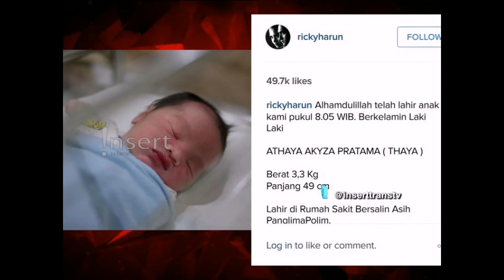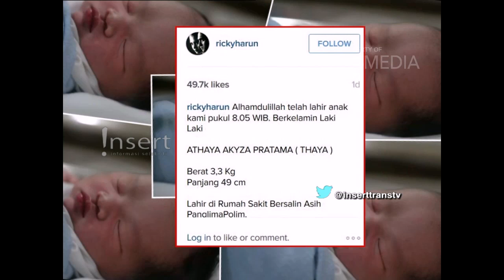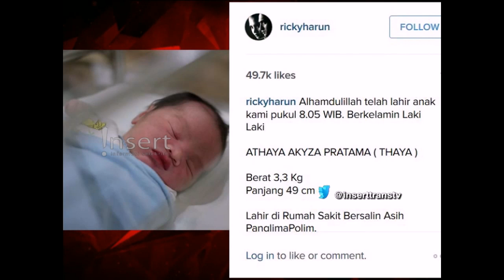INSERT SIANG - Lucunya Anak Kedua Ricky Harun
PROGRAM INI TAYANG SETIAP HARI SENIN - JUMAT PUKUL 13.00 DAN SABTU  - MINGGU PUKUl 11.00 WIB